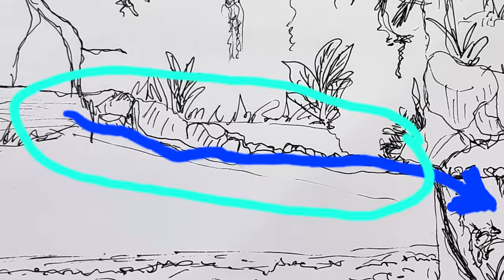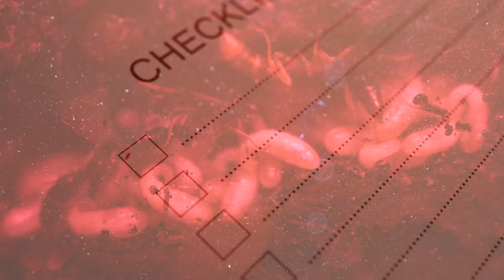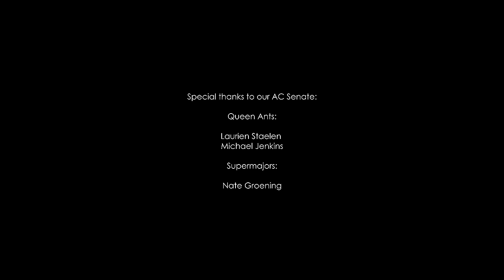Creating The Ultimate Ecosystem Vivarium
I've always wanted to try creating the ultimate ecosystem vivarium, but I felt I wasn't quite ready to take on such a complicated project. A successful ecosystem tank would require a very large setup and a working knowledge on biology and the husbandry of various species of animals. But after over 14 years of keeping ant colonies and many other creatures, and now that I have moved the Ant Room to a larger space, I felt it was officially time to attempt the biggest project of my life - the ultimate ecosystem vivarium. This is Part 1 of making the plans and I will be needing the help of the AC Family, my subscribers, to construct it and choose which ant colonies will be living inside the vivarium. Hope you enjoy this week's episode! Ant love forever! This video was shot in 4K Ultra HD resolution.